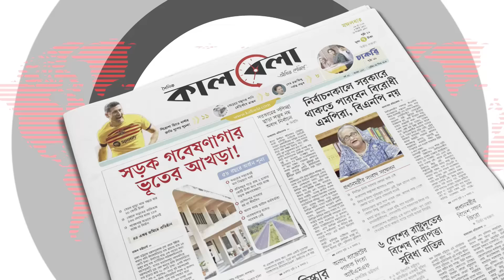ভারী বর্ষণে নিউমার্কেটে জলাবদ্ধতা | Rain | New Market | Kalbela